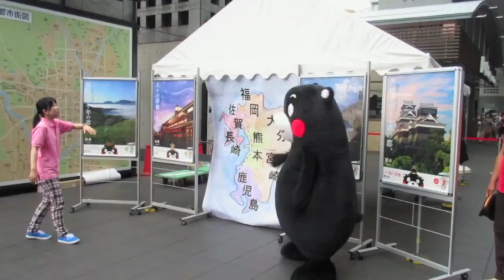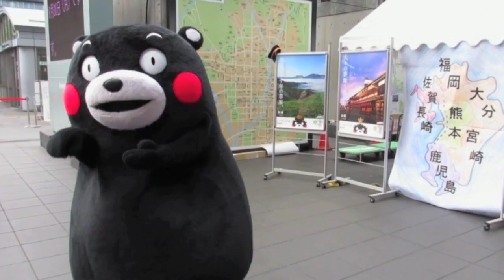くまモン京都駅に現れる くまモンモン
今日、くまモンが京都駅に現れ、ダンスを踊って楽しませて貰いました。